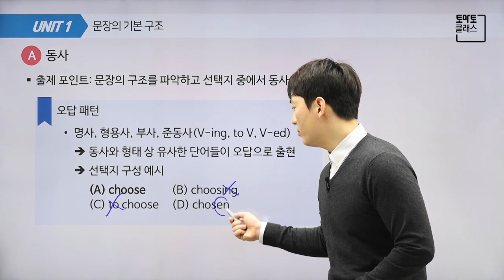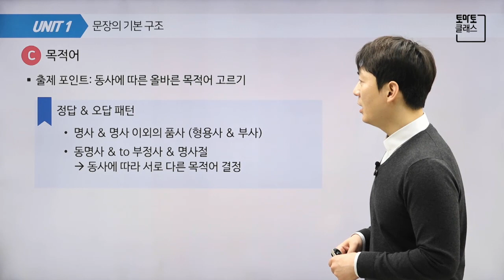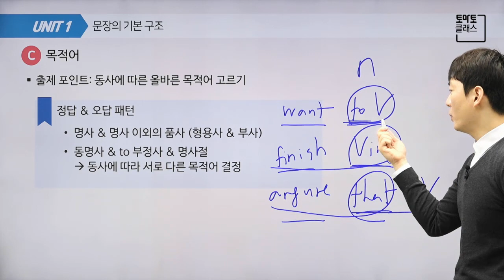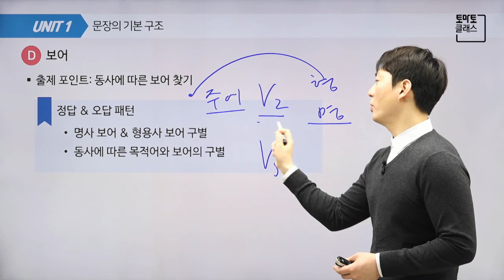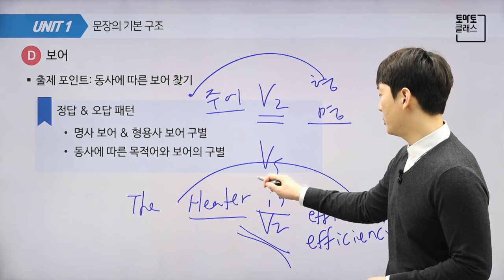[토마토클래스] 토익공부방법 / 토익 RC 문장의 기본 구조 공략 토익인강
▼ 토마토토익 입문자 전용 점수대별 강의 찾기 ▼

최신토익 실시간 반영된 강의는 물론
점수대별 맞춤 인강까지!